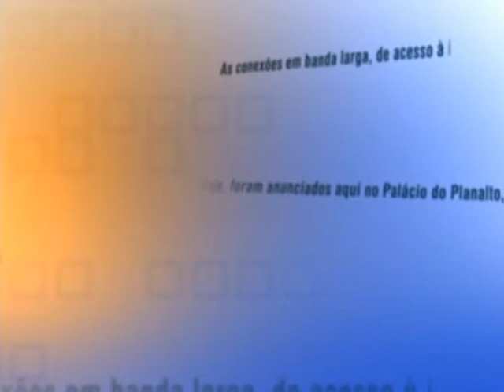Direto do Planalto - 25 de novembro